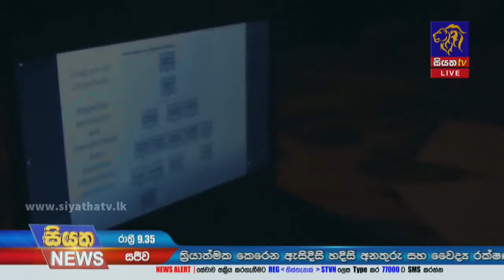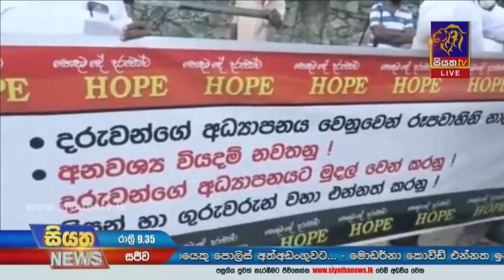ඔන්ලයින් ඉගෙනගන්න කිලෝමීටර් 3ක් යන දරුවන් | Siyatha News